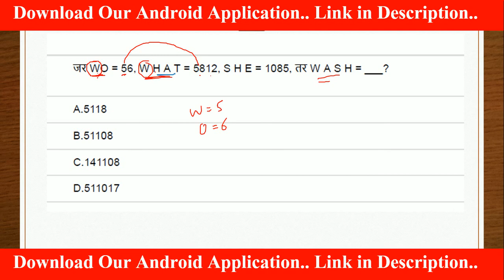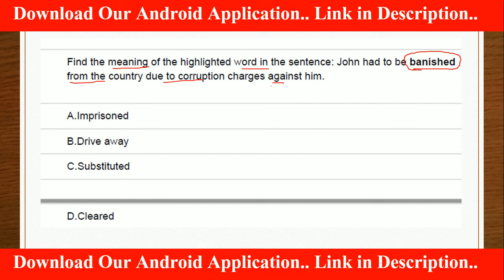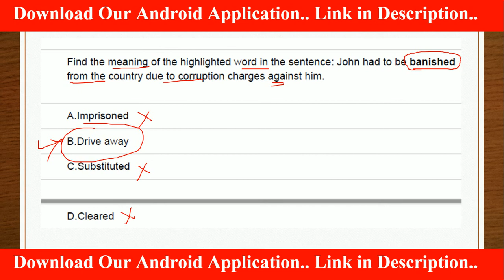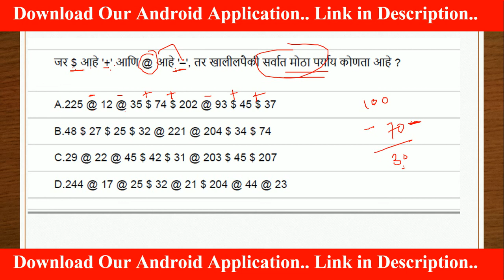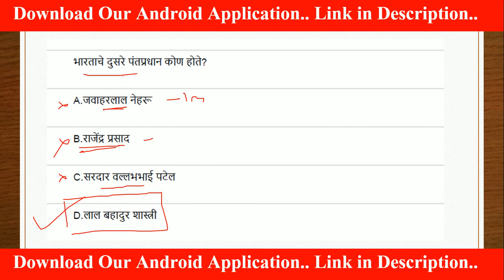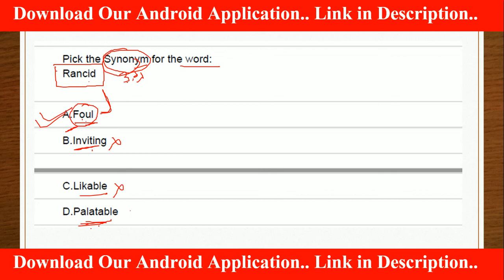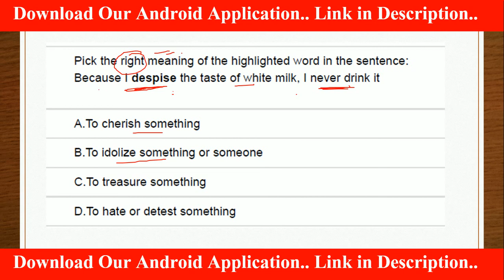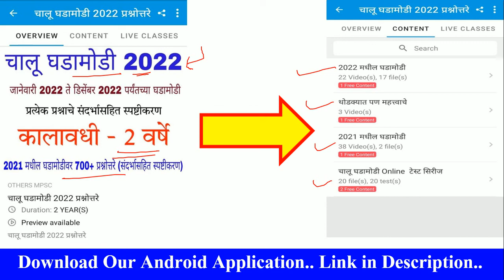वनरक्षक भरती 2023 l मागील वर्षाच्या प्रश्नपत्रिका l प्रत्येक प्रश्नाचे संदर्भासहित स्पष्टीकरण